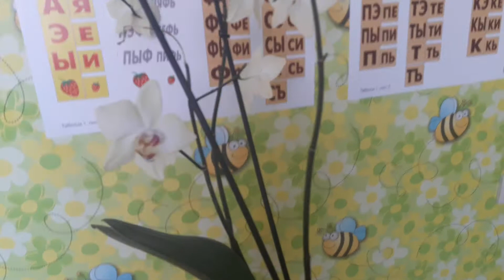Орхидеи часть 2 март 2018г